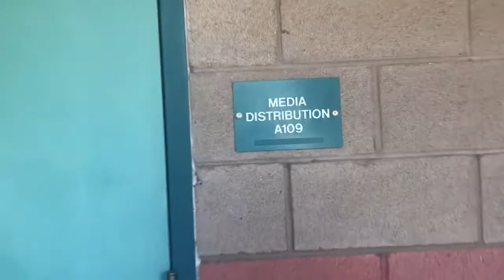VLOG 4! HOcO and random stuff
This video is long because I don’t like to edit :D